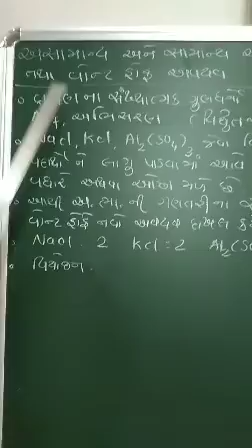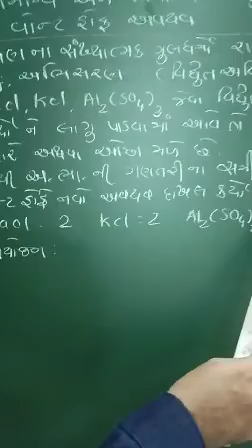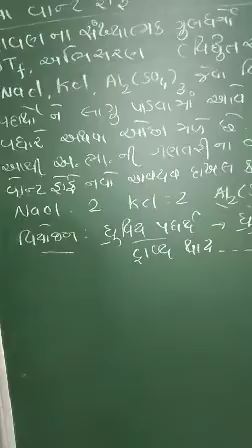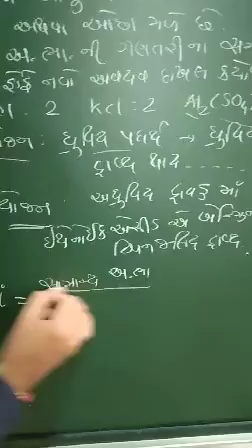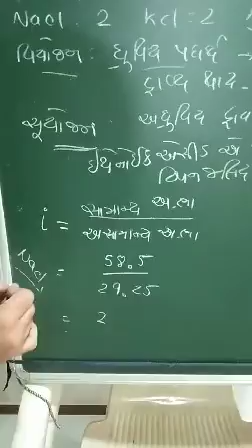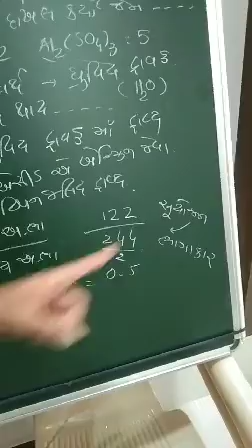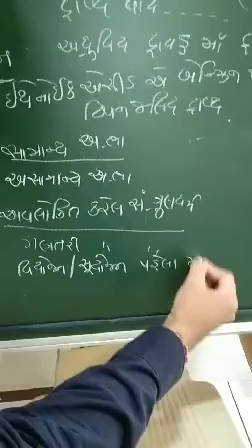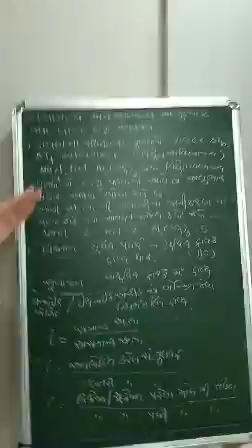Asamanya anubhar,vant Hoff factors for Gujarati medium..